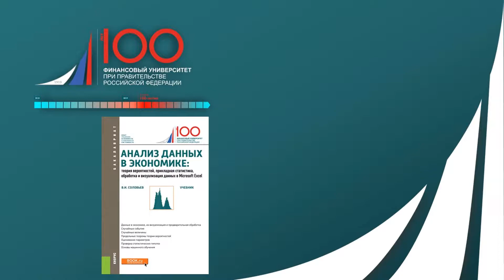Презентация учебника «Анализ данных в экономике» - Выступление С.А. Зададаева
Презентация учебника «Анализ данных в экономике» - Выступление Сергея Зададаева.